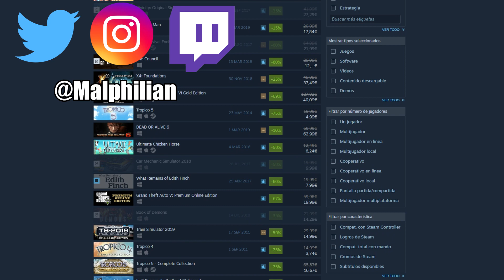Recomendaciones en las OFERTAS de la semana en STEAM - 07/03/2019 - [Malphilian]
Si quieres apoyar el canal con una donación te estaría eternamente agradecido!!

Mi id de Steam: Malphilian
Mi id de PSN: AbsurdoNoHumano
Mi Gamertag: Malphilian

Autor del banner del canal: romester360